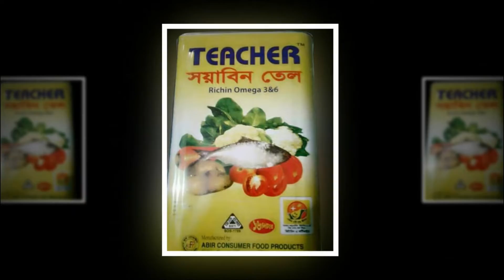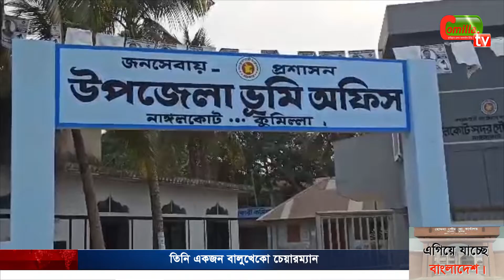তিনি একজন বালুখেকো চেয়ারম্যান ।